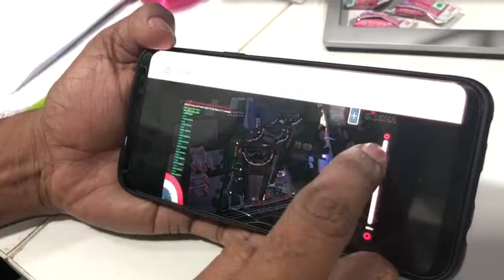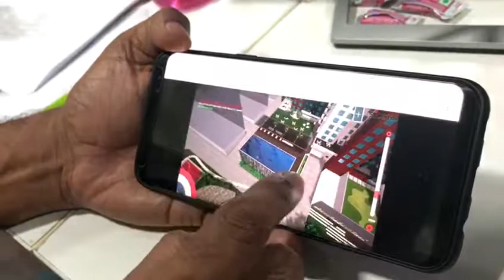REiA on mobile browser